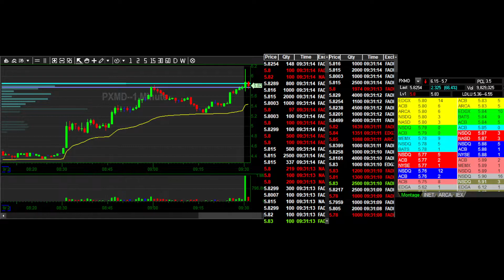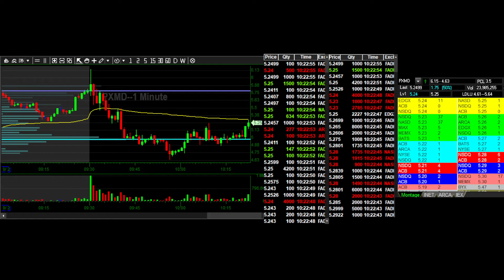Tape PXMD GAP50 opening fails - 2 September 2022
Tape PXMD GAP50 opening fails
0:00 - Start